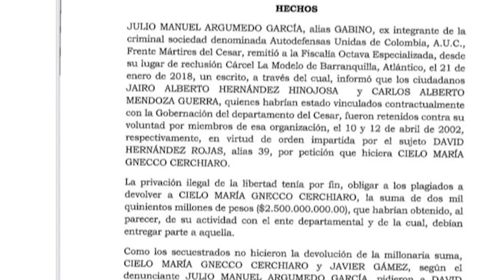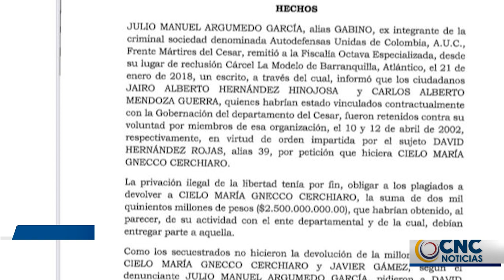EMITEN ORDEN DE CAPTURA CONTRA CIELO GNECCO